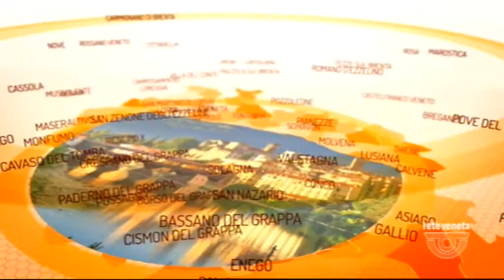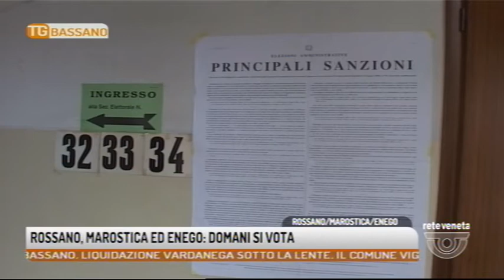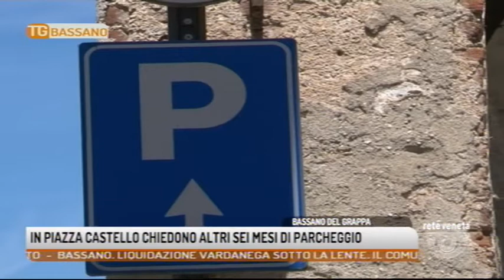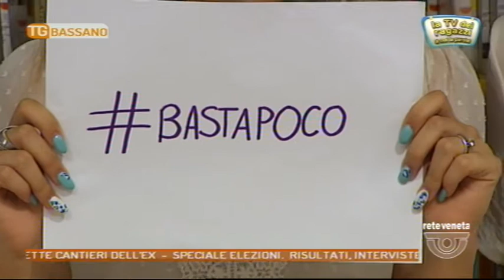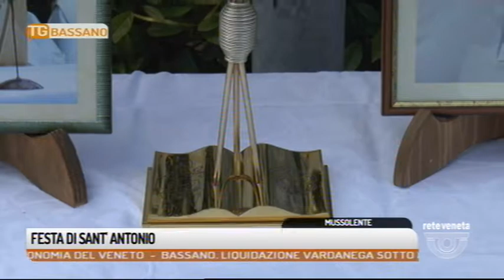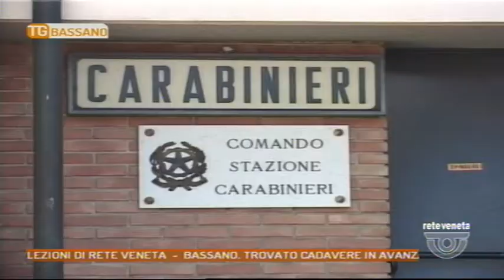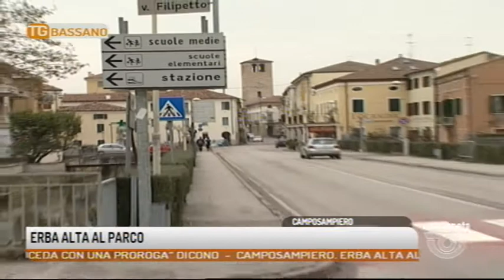TG BASSANO - Edizione completa 09/06/2018 18.49.58